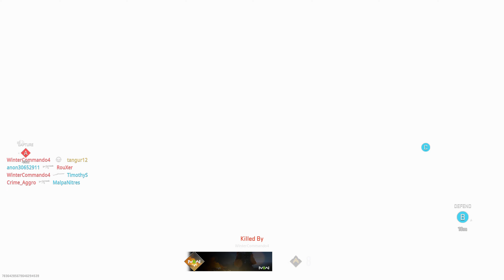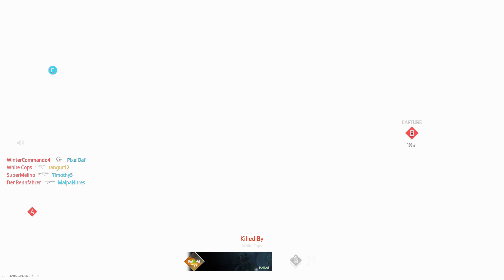MW2 Ps5 Multi